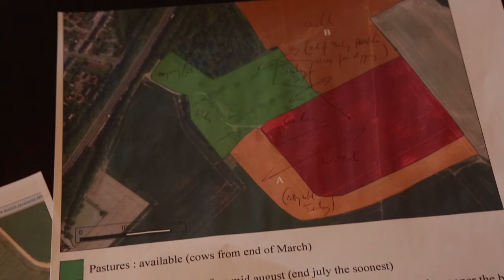Waterloo Uncovered: The Beginning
We explain the goals of Waterloo Uncovered, and go over our final preparations as the team gets ready to head to Belgium for the first year of excavation.

Waterloo Uncovered is a registered UK charity that combines a world‐class archaeology project on the battlefield of Waterloo with veteran care and recovery. Working in partnership with some of Europe’s top universities, and through the unique perspective of a team comprised of archaeologists, veterans, and serving soldiers, Waterloo Uncovered aims to understand war and its impact on people — and to educate the public about it.